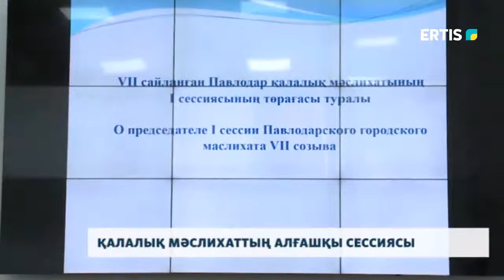ҚАЛАЛЫҚ МӘСЛИХАТТЫҢ АЛҒАШҚЫ СЕССИЯСЫ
Жетінші шақырылымдағы қалалық  мәслихат депутаттарының  алғашқы отырысы  өтті.  Халық қалаулыларының құрамы 75 пайызға жаңарып бір адамға толығыпты. Енді алдағы уақытта су жаңа  24 депутат шаһардың дамуына ат салысады. Саяси аламанда жүйрік атанып депутаттық мандатқа ие болған азаматтармен Гүлсара Мәлікова таныстырады.